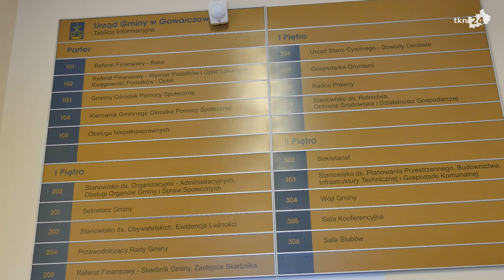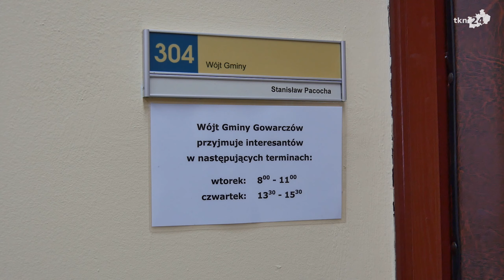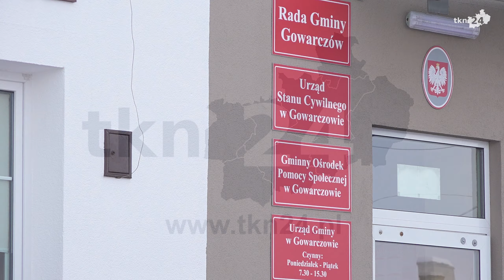Nowy wicewójt Gowarczowa Jan Wieruszewski: 'Chciałbym jak najlepiej służyć gminie i mieszkańcom"